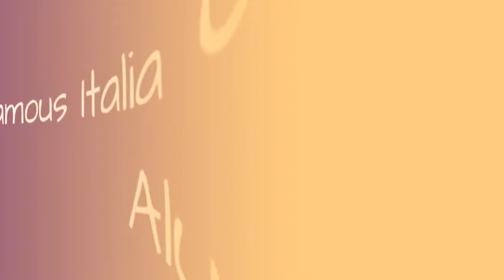Famous Italia Conti Academy Alumni ➊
List of famous alumni from Italia Conti Academy, with photos when available. Prominent graduates from Italia Conti Academy include celebrities, politicians, business people, athletes and more. This list of distinguished Italia Conti Academy alumni is loosely ordered by relevance, so the most recognizable celebrities who attended Italia Conti Academy are at the top of the list. This directory is not just composed of graduates of this school, as some of the famous people on this list didn't necessarily earn a degree from Italia Conti Academy.  Items include everything from Kelly Brook to Julianne Hough. This list answers the questions Which famous people went to Italia Conti Academy? and Which celebrities are Italia Conti Academy alumni?...more
0:00 - Intro
0:00:08 - Lena Zavaroni
0:00:25 - Daniel Mays
0:00:37 - Denise Gyngell
0:00:44 - Zaraah Abrahams
0:00:57 - Clive Dunn
0:01:12 - Eliza Bennett
0:01:24 - Lisa Maxwell
0:01:38 - Betty Marsden
0:01:54 - Peter Duncan
0:02:06 - Johnny Briggs
0:02:19 - Tracie Bennett
0:02:31 - Terri Walker
0:02:44 - Emma Forbes
0:02:57 - Claire Goose
0:03:09 - Gertrude Lawrence
0:03:25 - Nanette Newman
0:03:37 - Sheree Murphy
0:03:50 - Amanda Mealing
0:04:03 - Jack Hawkins
0:04:38 - Martine McCutcheon
0:04:52 - Louise Redknapp
0:05:05 - Leslie Phillips
0:05:30 - Leslie Ash
0:05:42 - Lisa Scott-Lee
0:05:54 - Googie Withers
0:06:10 - Mark Ballas
0:06:37 - Claire Sweeney
0:06:51 - Anton Rodgers
0:07:07 - Bonnie Langford
0:07:19 - Richard Todd
0:07:51 - William Hartnell
0:08:19 - Wendy Richard
0:08:36 - Sadie Frost
0:08:46 - Patsy Kensit
0:08:59 - Olivia Hussey
0:09:06 - Nol Coward
0:09:37 - Anthony Newley
0:09:55 - Lisa Snowdon
0:10:08 - Leona Lewis
0:10:42 - Tracey Ullman
0:11:13 - Pixie Lott
0:11:43 - Karen Gillan
0:12:11 - Julianne Hough
0:12:37 - Kelly Brook
0:13:05 - Naomi Campbell
0:13:36 - Russell Brand